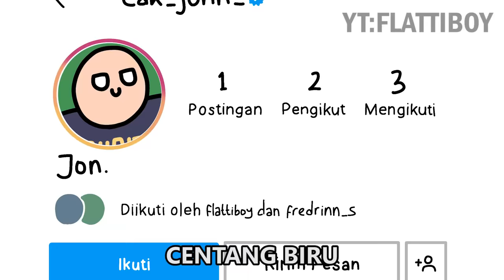Asal Usul Hero Johnson Senangkep Gw - Mobile Legends Bang Bang Indonesia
asal usul ngoptimum pride hohohehek senangkep gw

Game ID (Server) : 868295x (2010)